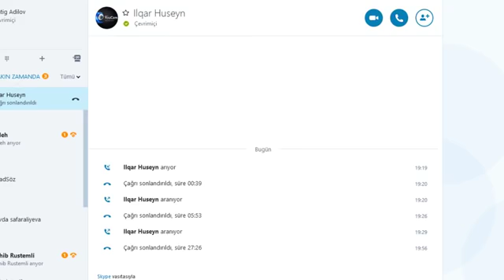"Lazım" Qarabağa niyə gəlmir?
Ağdamsız 25 il
Müsahibimiz, əslən ağdamlı olan AXCP RH-nin üzvü, yazar Ilham Huseyndir.

Aparıcı Natiq Adilov